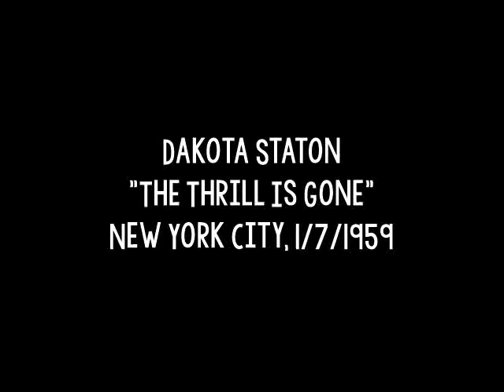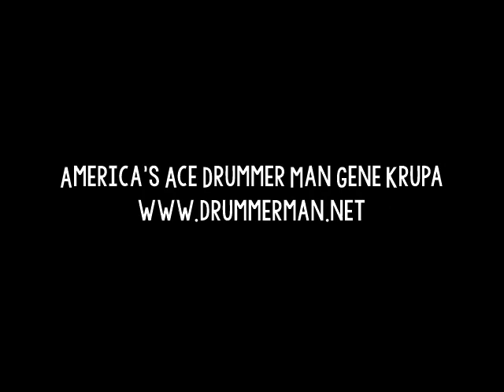Dakota Staton 1/7/1959 "The Thrill Is Gone" - Les Spann, Lex Humphries - Timex All-Star Jazz Show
Recorded January 7, 1959 at the Timex All-Star Jazz Show #4 in New York City.  Hosted by Jackie Gleason.

Dakota Staton, vocal; Les Spann, flute; Sam Jones, acoustic double bass; Lex Humphries, drums. (piano unknown)